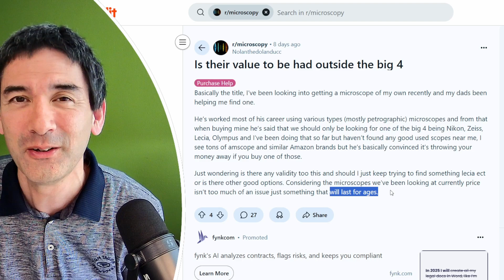🔬 The Wrong Microscope? Don’t Waste Money and Why Cost is Not the Only Factor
Should you stick to the big four microscope brands—Nikon, Zeiss, Leica, Olympus—or consider budget-friendly microscope alternatives like Amscope or Swift? I explore a detailed Reddit post on this topic, break down what "value" really means when buying a microscope, and offer a few practical microscope buying strategies depending on your goals, budget, and expectations.